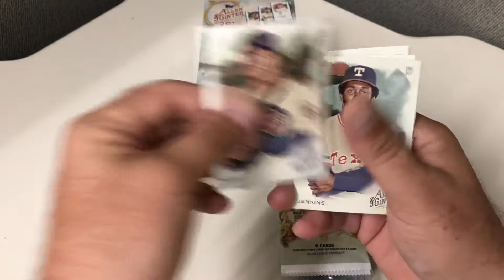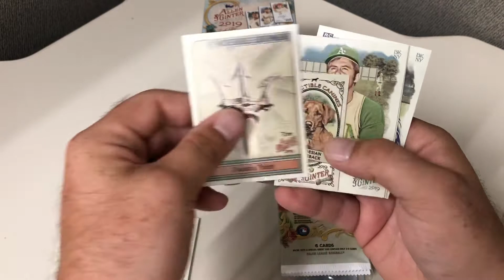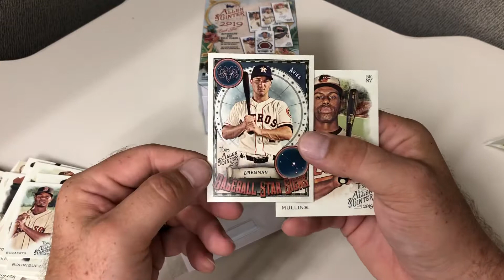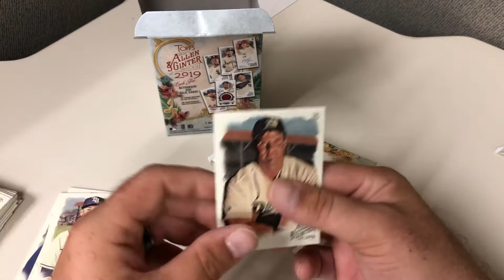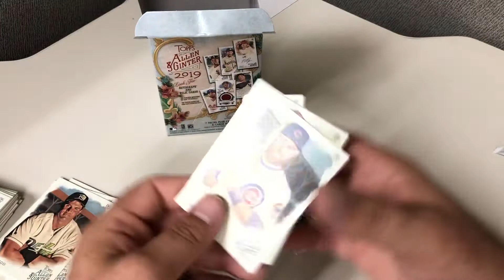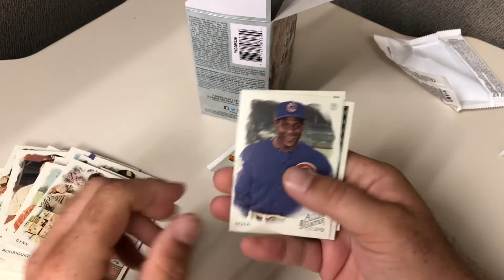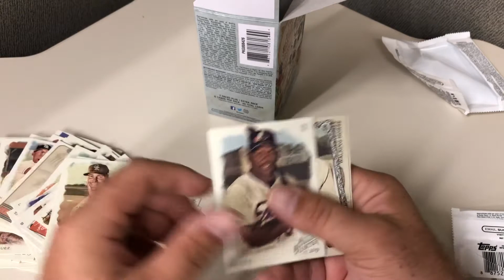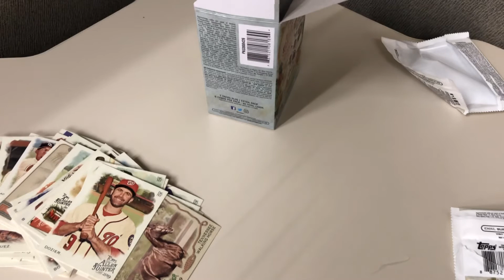2019 Allen & Ginter BUST!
I didn’t pull anything!! Watch at your own risk!